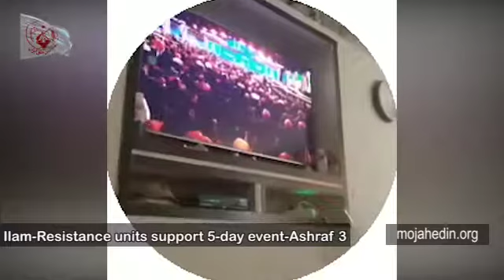Iranian opposition supporters of PMOI MEK expressing their support 5 days event Ashraf 3 #6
Iran- July: In numerous other cities, resistance units members and PMOI supporters watched the event and showed how this organization enjoys support from across Iran. The cities included Maragheh, Rudbar, Lahijan, Ilam, Arak, Bandar Abbas and also the province of Khuzestan.